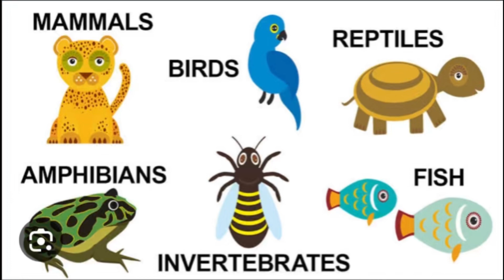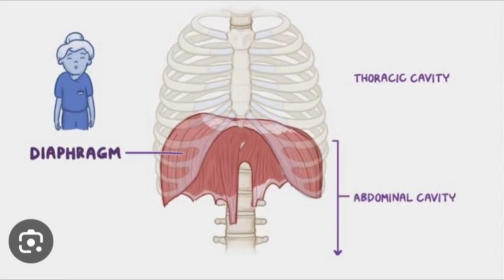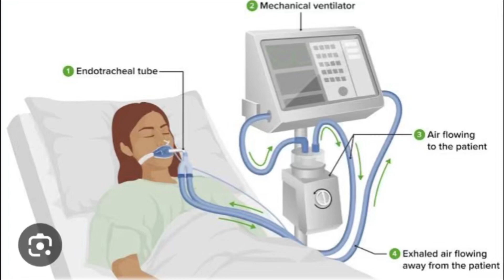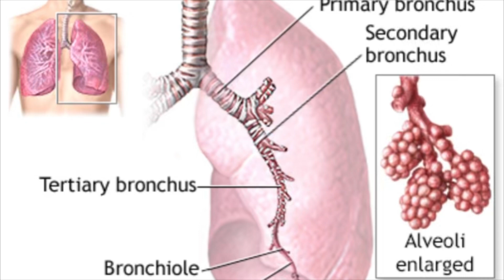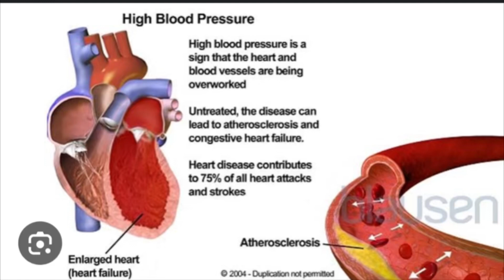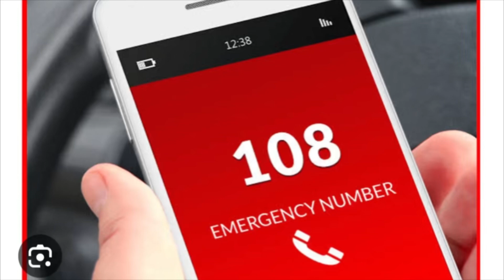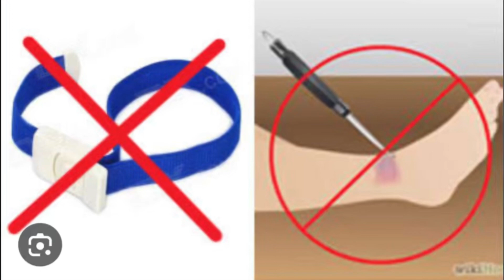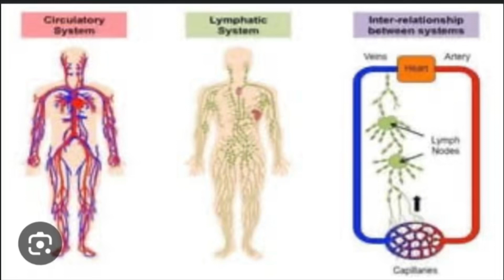India’s poisonous snakes and their poision effect on body//snakes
India’s poisonous snakes and their poision effect on body//snakes snakebite treatment @medtelugu3599